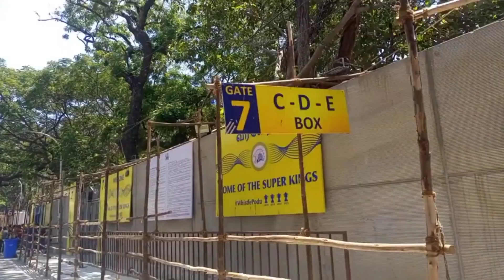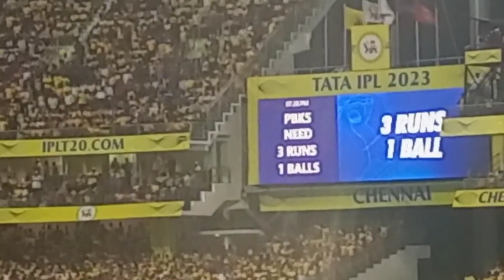"Roaring at Chepauk: Unleashing the Madness | IPL Match in Chennai"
Welcome to the roaring atmosphere of Chepauk stadium in Chennai! Experience the sheer madness and exhilarating energy as we bring you live coverage of an electrifying IPL match. Get ready to witness the passion, the cheers, and the unforgettable moments that make cricket a religion in this city.

Join us as we dive into the heart of this pulsating encounter, where the top cricketing stars battle it out to claim glory on this iconic ground. Feel the excitement in the air as every ball bowled and every boundary hit takes the crowd into a frenzy.

Immerse yourself in the vibrant Chennai culture, where the crowd becomes the twelfth player, filling the atmosphere with thunderous roars and unconditional support for their beloved team. The sea of yellow jerseys, the iconic chants, and the deafening noise will leave you awestruck and craving for more.

Catch all the highlights, match analysis, and exclusive behind-the-scenes footage as we take you deeper into what makes Chepauk stadium an unparalleled cricketing paradise. From the legendary players to passionate fans, this video showcases the true essence of IPL cricket in Chennai.

Don't miss out on this incredible journey of witnessing an IPL match at Chepauk stadium. Get ready to be blown away by the madness, the frenzy, and the unbelievable atmosphere!